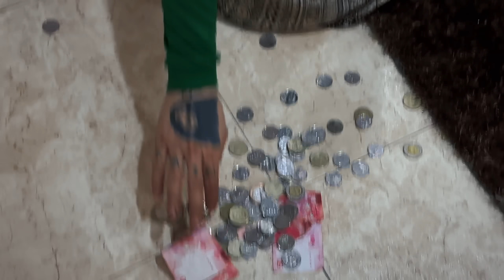Napatunayan ko na madami pa din ang may mabubuting kalooban.